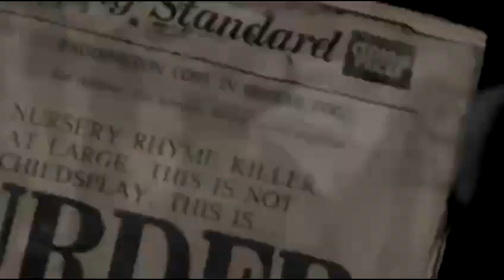The Mousetrap tour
Trailer for the 60th Anniversary tour of The Mousetrap